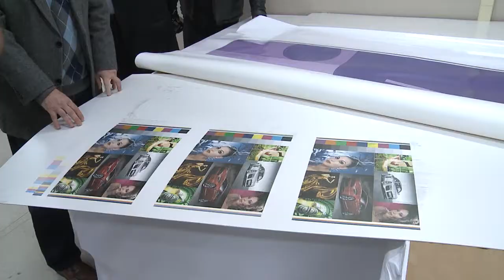Informa | Visita à Imprensa UFPR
Membros da Reitoria fizeram uma visita à Imprensa UFPR, que retomou as atividades com nova estrutura e tecnologia. Para conhecer o trabalho da Imprensa, acesse